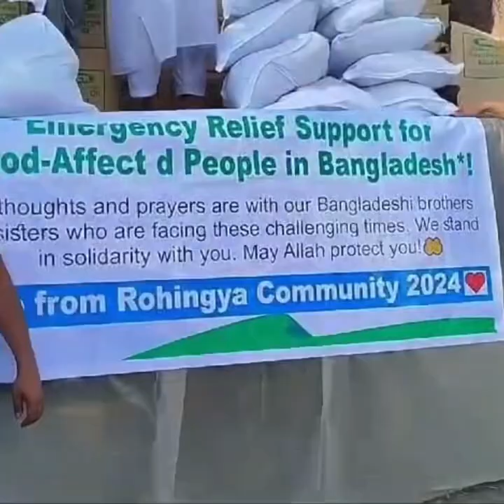Rohingya family tv